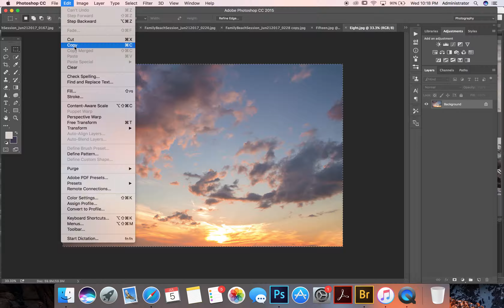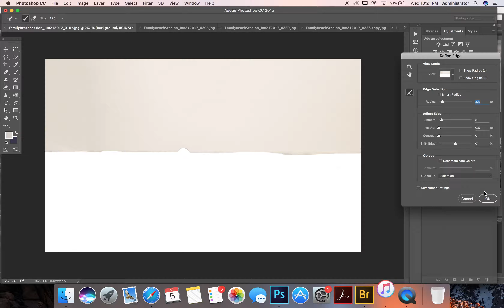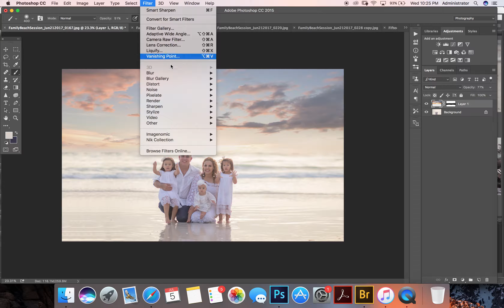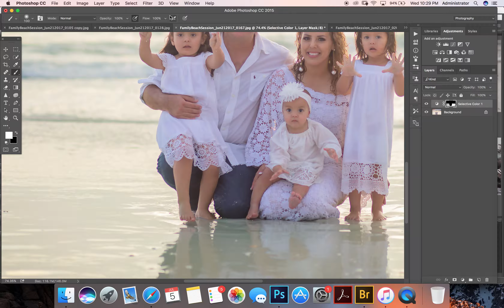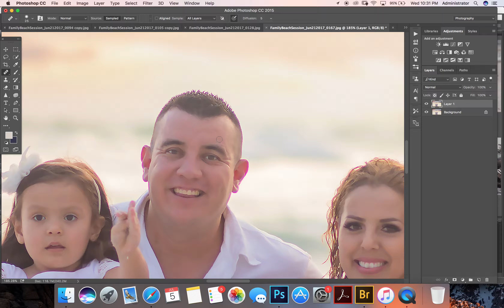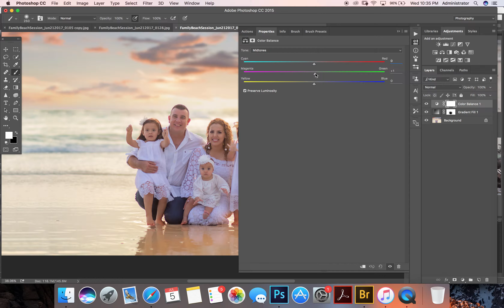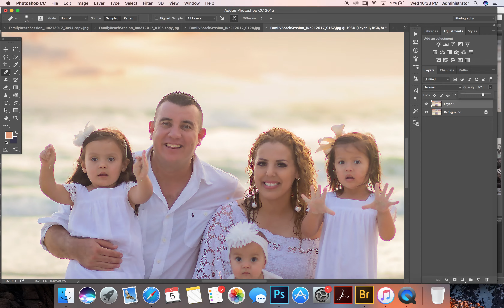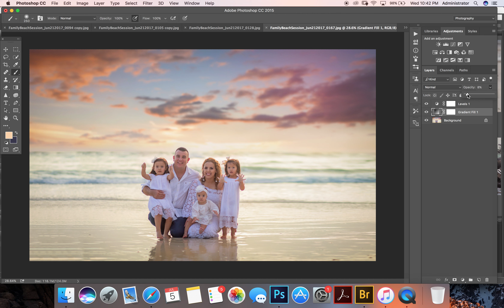Rachel Rayne Photography beach edit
In this video I show you how I edit my beach sessions from start to finish!